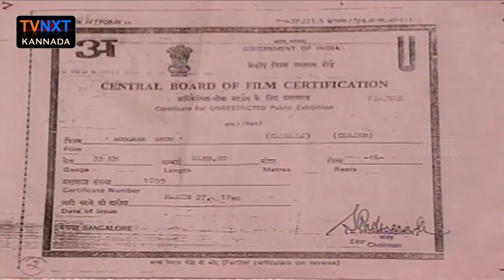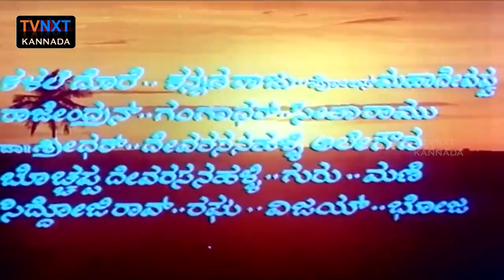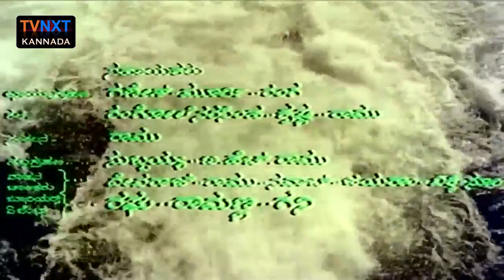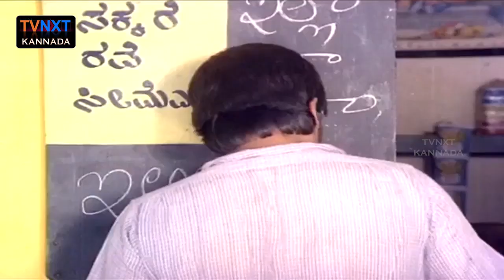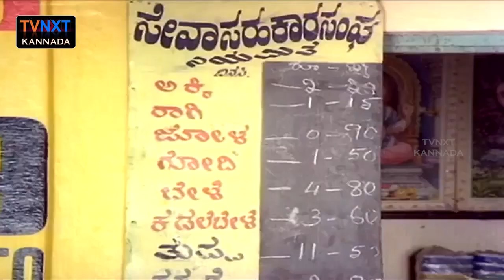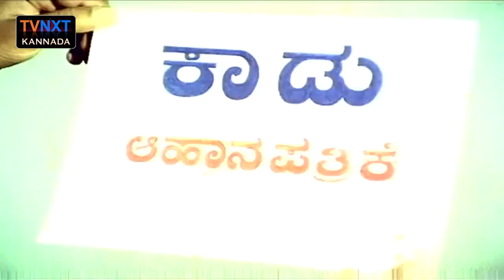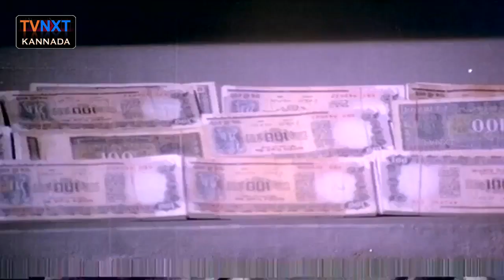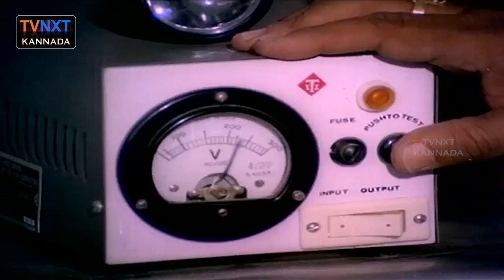Moogana Sedu–ಮೂಗನ ಸೇಡು Kannada Full Movie | Shankar Nag, Manjula | TVNXT Kannada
Watch & Enjoy Moogana Sedu–ಮೂಗನ ಸೇಡು From Film MooganaSedu–ಮೂಗನ ಸೇಡು Movie Starring ShankarNag, Manjula, Sampath, Udaykumar, Sundar Krishna Urs, K.V.Jaya, Among Others. Directed By B.Subba Rao And Produced By A.L.Abbayi Naidu Music Composed By Satyam.

Director : B Subba Rao
Associate Director : T V Panchakshari
Assistant Director : Nanjanagudu Balaraj, Ramana
Banner : Madhu Art Films
Producer : A L Abbaiah Naidu
Production Manager : A L Venkateshalu, A L Narasimhalu
Story : M D Sundar
Screenplay : M D Sundar
Dialogue : Chi Udayashankar
Lyrics : Chi Udayashankar
Cinematography : P Devaraj, R Chittibabu
Editor : P Bhakthavathsalam
Stunts : Y Shivayya
Choreography : Udupi B Jayaram
Art : Nazeer
Costume : A L Balu, Paramashivan, N S Thangappan, Babu
Makeup : Rajagopal, Veeraswamy, Venkateshalu
PRO : D V Sudheendra
Publicity Designs : Eshwar
Stills : Prasad
Dialogues : Seetharam, Govindaswamy
Songs : D Koteshwara Rao
Re-Recording : D Koteshwara Rao